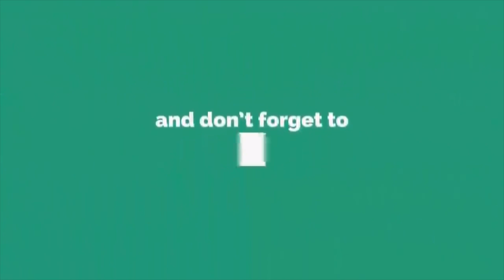গান গাইল শাকিব পুত্র জয়, কাঁদলেন অপু বিশ্বাস | Opu Biswas & Abram khan Joy | son of Shakib khan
News Exposure Tv চ্যানেলের সকল ভিডিও গুলো দেশের স্বনামধন্য অনলাইন নিউজ পোর্টাল, ফেসবুক, গুগল, উইকিপিডিয়া ও অন্যান্য অনলাইন সোর্স থেকে নেওয়া ।। আমরা সব সময় চেষ্টা করি, সঠিক সংবাদ আপনাদের কাছে পৌঁছে দিতে ।। সব সংবাদের লিঙ্ক আমরা ভিডিওর ডিস্ক্রিপশনে দিয়ে দেই ।। তাই এসব সংবাদের সাথে সরাসরি
News Exposure Tv এর কোন সংশ্লিষটতা নেই।। তারপর ও কোন সংবাদের সত্যতা নিয়ে আপনাদের কোন প্রশ্ন থাকলে কমেন্ট সেকশনে জানান। আমরা যথাসাধ্য উত্তর দিতে চেষ্টা করব _ সাথে থাকার জন্য ধন্যবাদ News Exposure or Tv

All Contents in this Channel were fairly used for Entertainment & News Purposes. We don't mean to victimize anybody in emotionally.

News Exposure Tv : News is presenting all latest news about Celebrities, like Shakib Khan | Apu Biswas | Arifin Shuvo | Afran Nisho | Siam Ahmed | Puja Cherry | Mahiya Mahi | Joya Ahsan | Pori Moni | Nusrat Faria | Jeet | Dev | Koel Mallick | Srabanti | Nusrat Jahan | Sayantika | Payel | Manna | Moushumi | Shabnur | Popy | Riaz | Ferdous | Purnima | Dhighi | Shakib Al Hasan | Bubly. We are also providing Bangla Movie | Bangla Natok | Tv Show | Drama Serial | Viral Video | Bollywood | Hollywood | Tollywood | Dhallywood | Showbiz | Media related latest News and Updates!